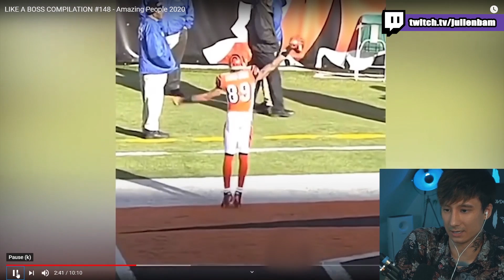Ju reagiert auf LIKE A BOSS COMPILATIONS - Ein Elefant? Zwei sogar!?? | Julien Bam Twitch Highlight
Endlich Like a Boss Compilations, nach den ganzen Instant Karma Videos :D Gönnt euch!

TECHNIK-KRAM, den ich für den Stream verwende (Auswahl)*
► Monitore:
► Hochkant Monitor für den Chat:
► Mikro:
► Mikro Stativ:
► Gaming Controller:
► Elgato Capture:
► Elgato Party Chat Adapter:
► Green Screen:
► Beleuchtung (2x):
► Kamerastativ:
► Stream Deck:
► Mikrofonvorverstärker:
► Echo Show 8